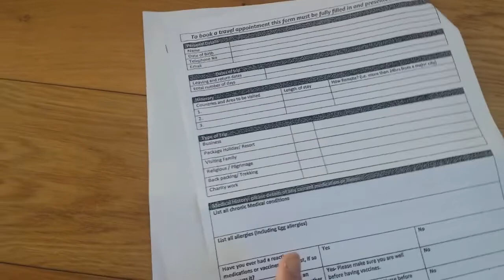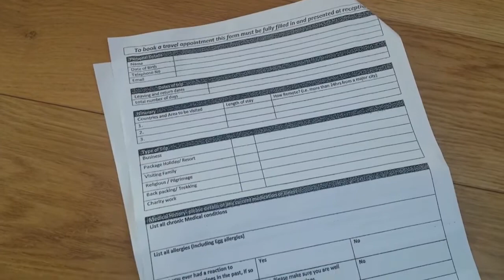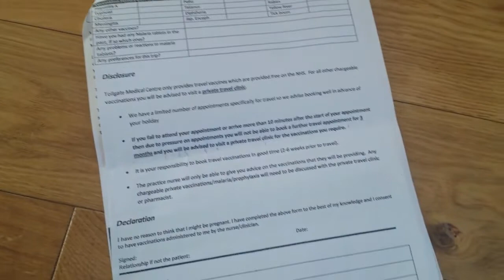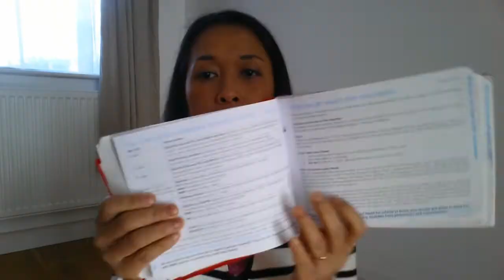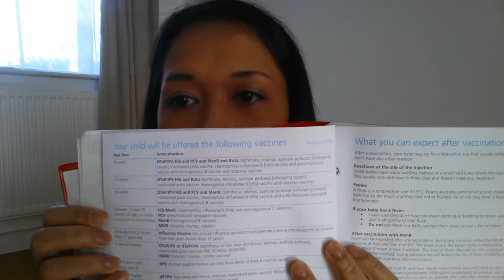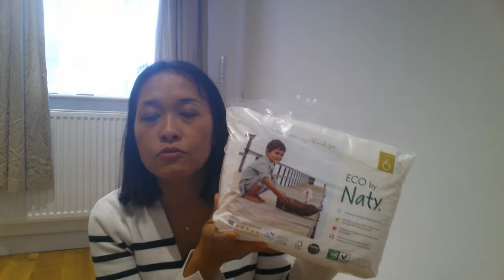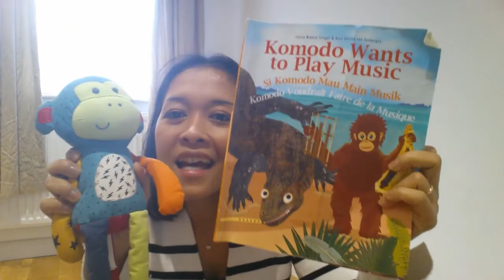Persiapan mudik pertama kali bersama baby ll Lya Datcu Vlog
Hi Semua...

Dalam video ini saya mau share persiapan saya mudik pertama kali dengan Micha (1.5 tahun).

Setiap ibu mempunyai persiapan berbeda beda untuk travelling bersama baby khusus nya travelling jarak jauh. So ... vedio saya jangan menjadi patokan. Semoga video saya ini bermanfaat ...

bisou
Lya